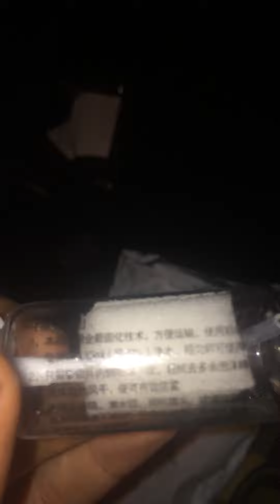China ebay Ebay China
I don’t particularly remember pissing off the wise and great Jade Emperor.